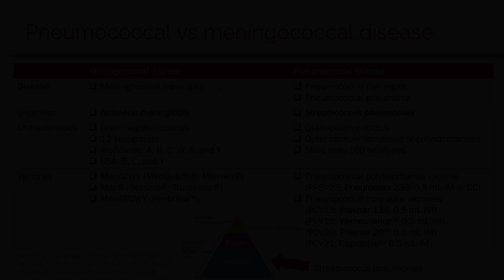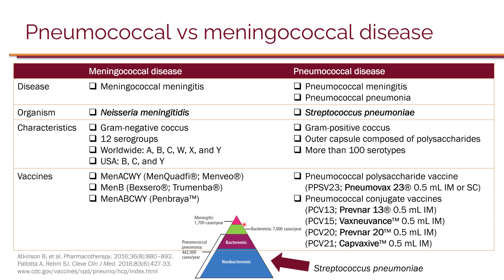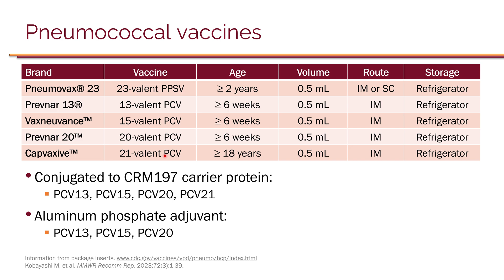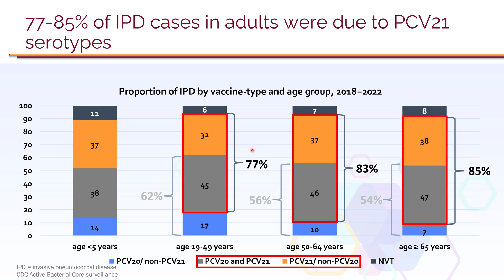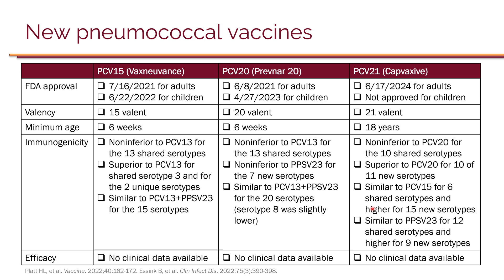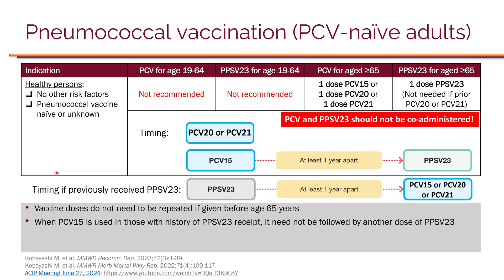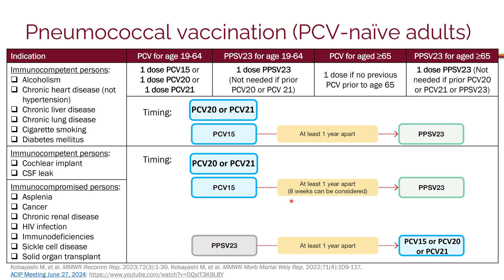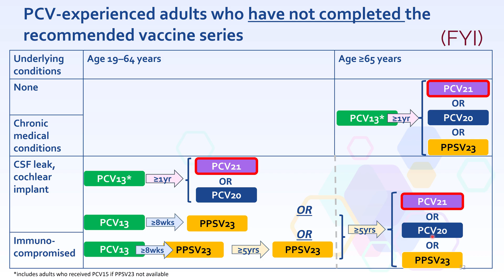💉 Pneumococcal Vaccines 2024: PPSV23, PCV13, PCV15, PCV20, PCV21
Understanding pneumococcal vaccines can be a challenge with so many options available. In this comprehensive guide, delve into the differences between PCV13, PCV15, PCV20, PCV21, and PPSV23, and find out which might be best suited for you or your loved ones.

Key highlights:
🔹 Breakdown of each vaccine type and its components
🔹 Latest ACIP recommendations for pneumococcal vaccination
🔹 Insights into vaccine efficacy and recommendations for various age groups

Stay proactive about your health and make informed decisions.

For additional resources and to delve deeper into various health topics, visit my